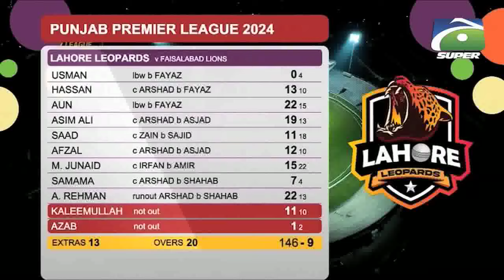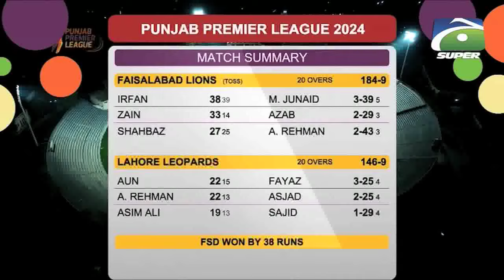LAHORE LEOPARDS VS FAISALABAD LIONS | Part 02 | Punjab Premiere League | Geo Super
"Welcome to Geo Super, your ultimate sports destination! We're passionate about bringing you the most comprehensive and engaging sports coverage, news, and updates from around the world. Our channel is dedicated to providing in-depth analysis, expert opinions, and exclusive interviews with sports personalities.

At Geo Super, we believe that sports have the power to unite and inspire people. That's why we're committed to delivering high-quality content that caters to diverse sports enthusiasts. From cricket and football to tennis, hockey, and beyond, our expert team ensures you stay ahead of the game.

Live Coverage

Catch the thrill of live sports action on Geo Super! We broadcast exclusive matches, tournaments, and events, ensuring you don't miss a moment of the excitement. Our state-of-the-art production and expert commentary bring the stadium experience right to your screen.

Sports News

Stay updated with the latest sports news, updates, and developments from around the globe. Our news team works tirelessly to bring you breaking news, transfer updates, and exclusive stories.

Expert Analysis

Gain valuable insights from our team of sports experts, featuring renowned commentators, former players, and coaches. Their in-depth analysis and expert opinions help you understand the game better.

Exclusive Interviews

Get up close and personal with sports personalities through our exclusive interviews. We bring you candid conversations, revealing stories, and behind-the-scenes insights into the lives of your favorite athletes.

Highlights and Features

Relive the excitement with our extensive library of sports highlights, featuring breathtaking moments, thrilling finishes, and record-breaking achievements. Our feature stories showcase the human side of sports, highlighting triumphs, struggles, and inspirations.

Cricket

As one of the most popular sports in the region, cricket gets special attention on Geo Super. We offer extensive coverage of international and domestic cricket, including exclusive matches, tournaments, and news.

Football

Soccer fans rejoice! Geo Super brings you comprehensive coverage of international and domestic football, including leagues, tournaments, and news.

Tennis and More

From Grand Slams to ATP tournaments, we've got tennis covered. Additionally, we feature news, updates, and coverage of hockey, basketball, and other sports.

Join the Geo Super community today and get access to:

- Exclusive news and updates
- Expert analysis and commentary
- Behind-the-scenes stories and interviews
- Extensive highlights and features

Share your thoughts, engage with our content, and let's celebrate the spirit of sports together!"